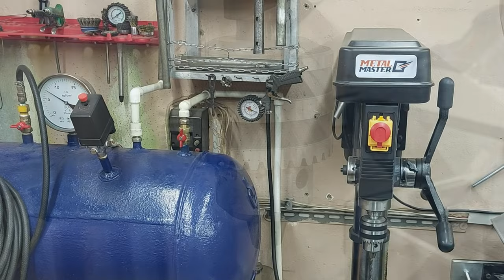Brilliant tip and trick in 6 minutes! Every great craftsman should own this innovative tool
Wow, I didn't believe it myself! Why didn't I think of this before! Brilliant tip and trick in 6 minutes for machining metal on a lathe !!!
🔥Homemade
🔥DIY
🔥Creative idea
🔥Make in home
🔥Life hack
🔥Crafts